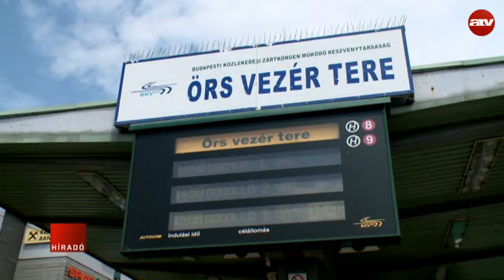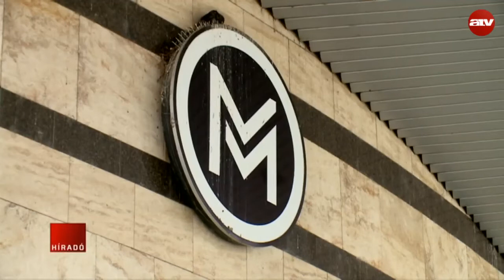Összeolvadna a HÉV és a 2-es metró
Összekötnék a gödöllői HÉV-et a 2-es metró vonalával. A BKK már várja a terveket. A beruházás előkészítésére ötmilliárd forint van, de a főváros abban bízik, hogy kevesebből is megoldható lesz a munka. A közgyűlés már tavaly megszavazta a beruházáshoz szükséges 300 milliárdos keretet, amelynek jelentős részét uniós forrásból biztosítanák. Az MSZP szerint azonban olcsóbb megoldás is lenne a problémára. Részletek a videóban.